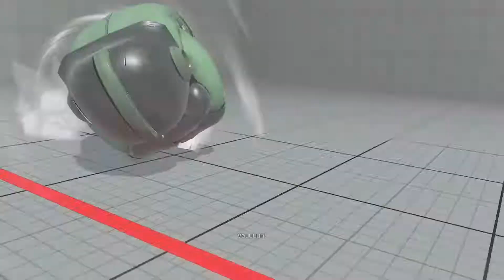Nishikin (Blanka) vs arcadegameinn (Guile) 31/12/18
Video replayed with costume mod.